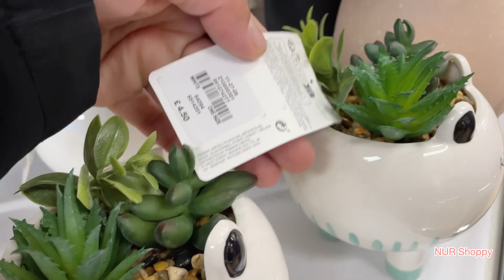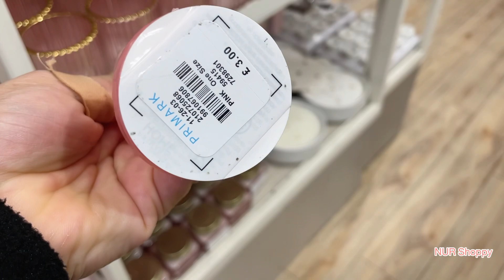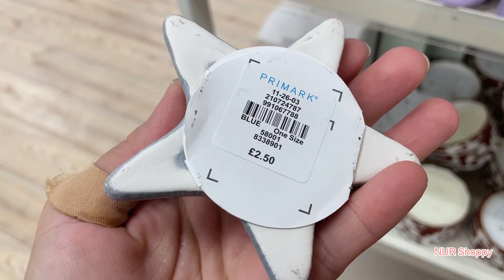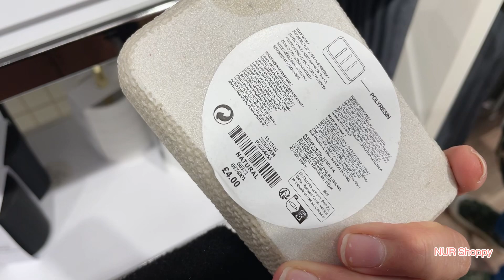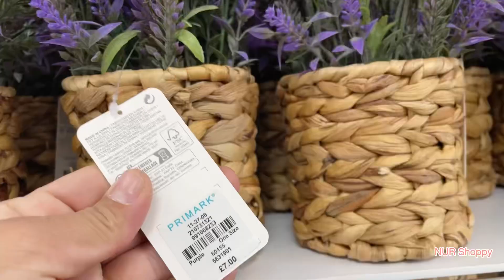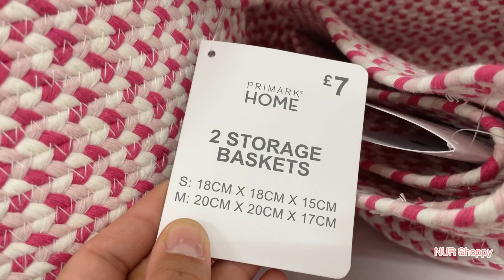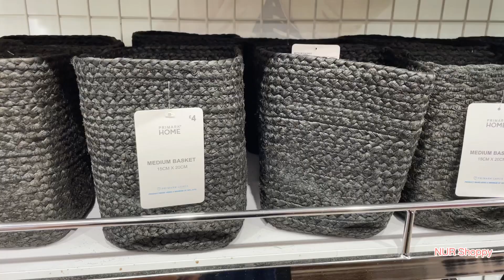PRIMARK HOME DECOR NEW COLLECTION AUGUST 2023 / PRIMARK COME SHOP WITH ME